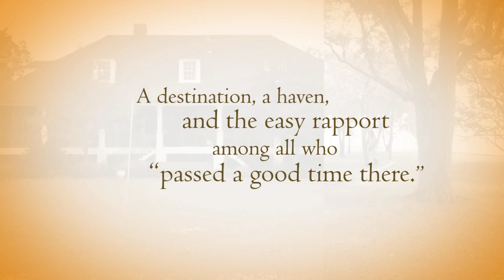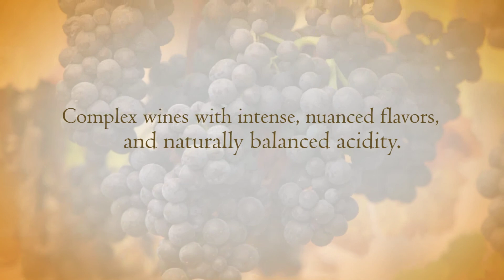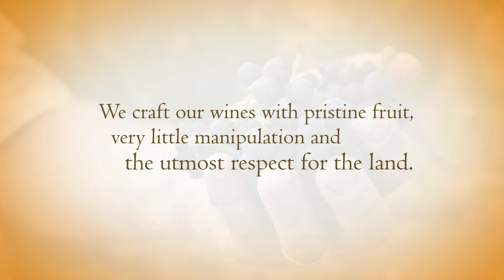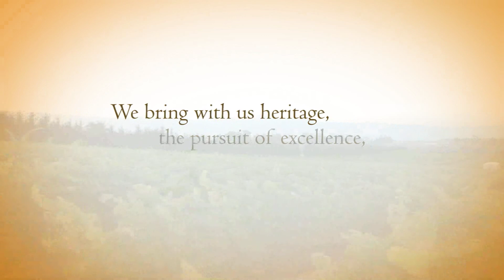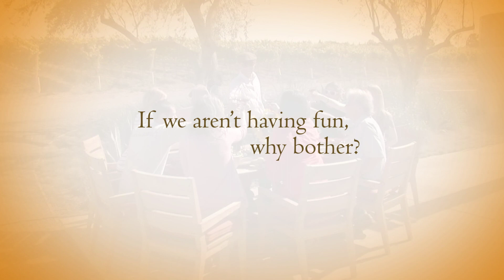Welcome to Presqu'ile.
Presqu'ile winery is a venture with deep roots. For over a century, four generations of our family have partnered in farming, forestry, oil and gas and conservation. Today, two generations of Murphys form the heart of Presqu'ile: Matt, Amanda, Jonathan, Lindsey, Anna, Madison and Suzanne, together with winemaker Dieter Cronje and vineyard manager, Jim Stollberg.
To Presqu'ile Winery, we bring our heritage, pursuit of excellence, affinity for the land and the motto: If we aren't having fun, why bother?